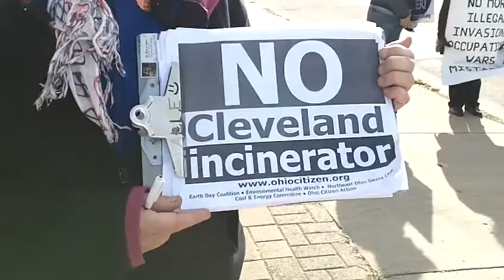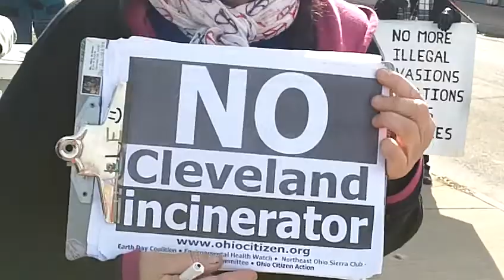Mary Jo Muser Speaks About The Movement To Stop The Waste Incinerators In Cleveland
"Trash to power" plant would come at a cost to Cleveland's environment and citizens' wallets

CLEVELAND — "Please open a debate on the proposed degradation of the Clean Air Act. House Resolutions 2250 and 2861 and Senate resolution 1392 would exempt waste incinerator-type power plants from clean air regulations.

This push to degrade the current law (coincidentally?) precedes the city of Cleveland and Cleveland Public Power's plans to open a waste-to-energy plant on the West Side ("Jackson off to Japan to study 'trash to power,' " Sept. 24).

Additionally, there needs to be public scrutiny of the use of public funds for such a project, considering the health and economic ramifications.

Incinerators spew enormous amounts of greenhouse gases and other toxins into the air, water and soil. The increased cost of trash removal, meanwhile, will be borne by a constituency ill-equipped to handle it in these rough economic times.

There are other ways to sustainably produce energy. The city and Cleveland Public Power (both answerable to the public) need to find the best solution, not just a solution. We all want clean, renewable energy, more jobs and fewer landfills, but we have to find a way to do it intelligently, efficiently and in an ecologically responsible way."

— Arlin Wallace, Euclid, November 8 letter to the Editor, Cleveland Plain Dealer